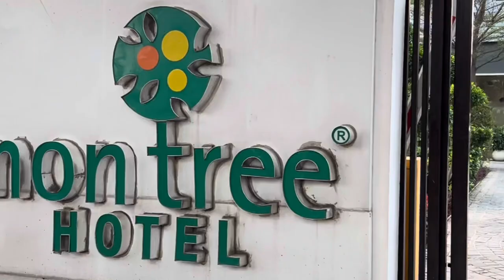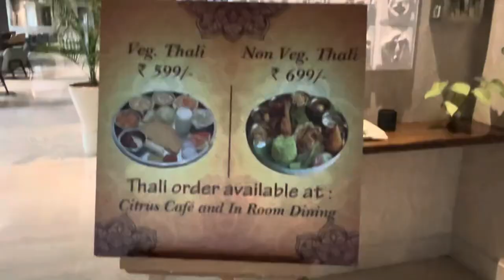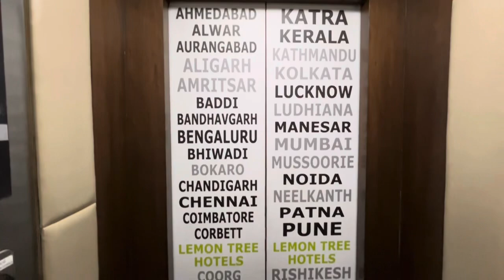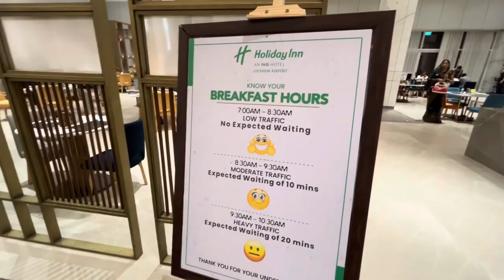Business Hotel Lemon Tree Near Lucknow Airport| Charbagh Railway Station|Gomtinagar Railway Station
Oyo Hotels in lucknow
Couple hotel in Lucknow
Unmarried couple hotel near charbagh
Local id hotel
Best 5 star hotel of lucknow
Hotel golden tulip review
Room tour hotel golden tulip
Chhoti Line An Badi line difference
LUCKNOW HOTELS
HOTEL NEAR LUCKNOW RAILWAY STATION
LUCKNOW BUDGET HOTELS
LUCKNOW CHEAP HOTELS
Lucknow outer ring road
Kishan Path Update
property near kishan path
Saste plot in lucknow
BBD University
Flats in lucknow
Room rent in lucknow
Complete guide of Lucknow, UP
Hotels in Lucknow
Hotel Lemon Tree Lucknow
Hotel Holiday Inn Lucknow
Hyatt Regency Lucknow
Fairfield By Marriott Lucknow
Holiday Inn Lucknow Airport, an IHG Hotel
Radisson Lucknow City Center
Renaissance Lucknow Hotel
Novotel Lucknow Gomti Nagar Hotel
Hilton Garden Inn Lucknow
Taj Mahal Lucknow
Ginger Hotel Lucknow
Clarks Avadh
Hotel Nexus
lebua Lucknow
Fortune Park BBD
Golden Tulip Lucknow
La Place Sarovar Portico
Regenta Central Lucknow
Elora Lords Eco Inn Lucknow
The Piccadily Lucknow
Ramada by Wyndham Lucknow
Lemon Tree Hotel Lucknow
Pinnacle by Click Hotels
SHELTER HOTEL
Hotel Orchid
Fabhotel Gmc Grand
The Grand Radiant
Chinmay Resort
Sapna Clarks Inn
Hotel Aryan
The Golden Apple
Hotel DiDi International
Hotel Aarya
Gemini Continental Lucknow
Treebo Trend Silver Grand
Lucknow Airport
Amausi Airport
Lucknow Street Food
Tundey Kabab
Hazratganj
Lucknow Tour
Lucknow famous food
Medanta Hospital Lucknow
OPD medanta Hospital
Max Lucknow
Max Hospital Lucknow Timing
SGPGI LUCKNOW
BIGGEST HOSPITAL OF LUCKNOW
MEDICAL COLLEGE LUCKNOW
RML HOSPITAL
LUCKNOW TO AYODHYA
LUCKNOW UNIVERSITY
HANUMANT DHAM LUCKNOW
Aliganj Lucknow
Shaheed Path Lucknow
Street Food in Gomtinagar Lucknow
Street food of Gomtinagar
Suite in Gomtinagar
Suites in Lucknow
5 star hotels in lucknow
top 10 Hotel in lucknow
Gomti Nagar Lucknow
Lucknow Tourist Places
Lucknow Tour Budget
लखनऊ में घूमने की जगह
Ayodhya Itinerary
Hotels in Ayodhya
Hotel near Ram Mandir Ayodhya
Ayodhya Tour
Ayodhya New Airport
Amrit Bharat Station update
rani kamlapati railway station
NEW KANPUR CENTRAL RAILWAY STATION
Kanpur Metro Project Work Update
कानपुर मेट्रो
gomti nagar railway station
गोमती नगर स्टेशन
Gomti Nagar Railway Station Redevelopment
Redevelopment of Charbagh Railway Station
Lucknow Airport New Building
Terminal 3news
Lucknow Airport
Lucknow Kanpur Expressway
Kanpur Lucknow Expressway Update
Kanpur AirPort Redevelopment
pune Airport new terminal
Lucknow Airport New Terminal
new airports in Uttar Pradesh
Chitrakoot Airport Update
Shavasti Airport Update
Azamgarh Airport Update
new terminals at Belgaum
Jabalpur Airport Update
Gwalior Airport Update
Patna airport Redevelopment
top 10 place to visit in lucknow
lucknow top 10 places
Guptajivlogwala
Daluganj mela 2024
Upcoming mela in Lucknow
Winter sale in Lucknow
Gana Expressway Update

Visiting Place In Lucknow👇🏻
Bara Imambara (Bhool Bhulaiya Lucknow)
Chota Imambara
Rumi darwaza
British Residency
Gomti riverfront
(Lucknow Zoo)
Ambedkar park Lucknow
Science city Lucknow
Janeshwar mishra park
Ekana cricket stadium
Deepotsav2024
Ayodhya ki Diwali
Ayodhya Deepotsav 2024
Ayodhya Deepotsav date
Budget LUCKNOW HOTELS
LUCKNOW CHEAP HOTELS
Top 10 Places to visit in Lucknow
BEST TIME TO VISIT LUCKNOW
Gomtinagar Railway Station Redevelopment
Charbagh Station Update
Lucknow Airport
Charbagh Railway Station Redevelopment
Kisan Path Update
Kisan Path Opening Date
Ekana Mall
New Ekana Mall inauguration
Top 13 places to visit in Lucknow
Complete guide of Lucknow
Shaheed Path Lucknow
Plot on Kisan Path
Plots in Lucknow
Hotels in Lucknow
Hyatt Regency Lucknow
Renaissance Lucknow Hotel
Taj Mahal Lucknow
Ginger Hotel Lucknow
Clarks Avadh
Hotel Nexus
lebua Lucknow
Fortune Park BBD - Member ITC Hotel Group
Golden Tulip Lucknow
La Place Sarovar Portico, Lucknow
Hotel Near Charbagh Station
Hotel Near Hazratganj
Hotel In Gomtinagar Lucknow
Hotel Near Awadh Bus Stand
Lucknow City Uttar Pradesh
Lucknow Airport
Amausi Airport
Shaheed Path Lucknow
Suite in Gomtinagar
Suites in Lucknow
डालीगंज बुढ़ककी मेंला लखनऊ|
Buddaki Mela Lucknow
Daliganj Mela Lucknow
Bharat Mahotsav Lucknow
5 star hotels in lucknow
Gomti Nagar Lucknow
Lucknow Tourist Places
Lucknow hotels for couples
Guptajivlogwala